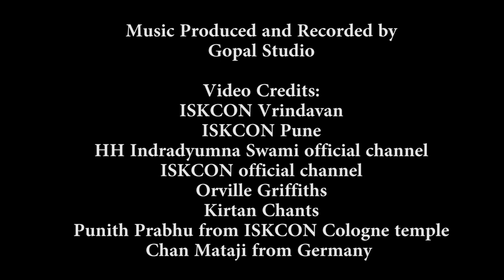Chant Hare Krishna Mahamantra and Be Happy! Hare Krishna Hare Rama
Chanting Hare Krishna cleanses the heart of all illusions and misunderstandings. By Chanting and Sharing Hare Krishna Mahamantra it counteracts the sinful atmosphere of Kali-yuga, the present Age of Hypocrisy and Quarrel.

International Society for Krishna Consciousness, also popularly known as the Hare Krishna movement is a spiritual society founded by His Divine Grace A.C. Bhaktivedanta Swami Prabhupada in July 1966 in New York. ISKCON belongs to the Gaudiya-Vaishnava sampradaya, a monotheistic tradition within Vedic culture. Today ISKCON comprises of more than 400 temples, 40 rural communities and over 100 vegetarian restaurants. It also conducts special projects throughout the world, such as “Food for Life”, the only free vegetarian relief program in the world.

The aim of ISKCON is to acquaint all people of world with universal principles of self-realization and God consciousness so that they may derive the highest benefit of spiritual understanding, unity and peace. The Vedic literature recommend that in the present age of Kali-yuga the most effective means of achieving self-realization is always hear about, glorify, and remember the all-attractive Supreme Lord Sri Krishna. Therefore, it recommends the chanting of the Holy Names: Hare Krishna Hare Krishna Krishna Krishna Hare Hare / Hare Rama Hare Rama Rama Rama Hare Hare. This sublime chanting puts the chanter directly in touch with the Supreme Lord through the sound vibration of His Holy Name.

ISKCON follows the teachings of the Vedas and Vedic scriptures, including the Bhagavad-gita and Srimad Bhagavatam which teach Vaishnavism or devotion to God (Krishna) in His Supreme Personal aspect of Sri Sri Radha Krishna.

These teachings are received through the preceptorial line known as the Brahma-Madhav-Gaudiya Vaishnava sampradaya. ISKCON is part of the disciplic succession which started with Lord Krishna Himself and continued with Srila Vyasadeva, Srila Madhavacharya, Sri Caitanya Mahaprabhu and in the present day His Divine Grace A. C. Bhaktivedanta Swami Prabhupada and his followers.

 ISKCON’s teachings are non-sectarian, following the principle of sanatana dharma or eternal religion, which denotes the eternal activity of all living beings – loving devotional service (bhakti-yoga) to Supreme Personality of Godhead.

Kirtans or Mantra music has the power to open our hearts and reconnect to our natural state of love and joy by bringing us in a mood of meditation. In its heartfelt expression kirtan can induce profound states of meditation and bliss.

The power of sound is profound, tangible and yet mystical. The ancient Indian texts prescribe invoking of our ever blissful spiritual consciousness in the modern age through the medium of sound vibrations. Kirtans (commonly referred to as mantra meditation or sacred chants), the ancient call-and-response practice from India’s devotional traditions, revolves large gatherings of people and the rhythmic singing of mantras or poetic names of God. Mantras are accompanied by instruments such as the harmonium, the two-headed mrdanga drum, tablas, and kartal hand-cymbals.

Bhakti-yoga focuses on developing our dedication, service and love for the Divinity, Lord Krishna.
The path of bhakti-yoga is developed through a variety of activities. These include mantra meditation, or the chanting of the names of God. The chanting is done either individually on beads (japa) or in community by chanting mantras accompanied by music (kirtan). The study of sacred texts such as the Bhagavad-gita and Srimad Bhagavatam, associating with like-minded spiritual aspirants, eating sanctified vegetarian food, and living in a way that upholds the principles of truthfulness, mercy, austerity, and cleanliness, are all core practices for a life of follower of bhakti.

Chanting the Hare Krishna mahamantra, vanquishes all the effects of sinful activities.